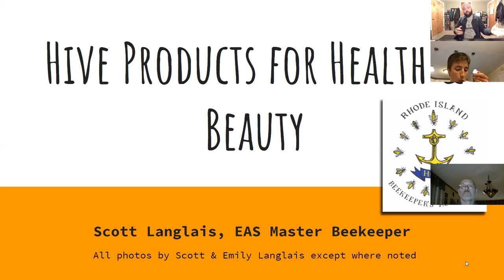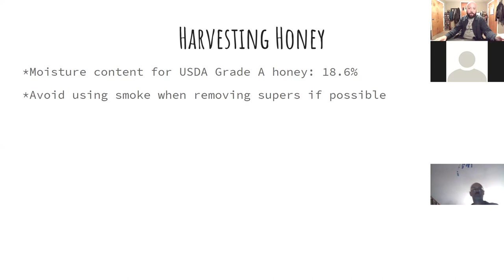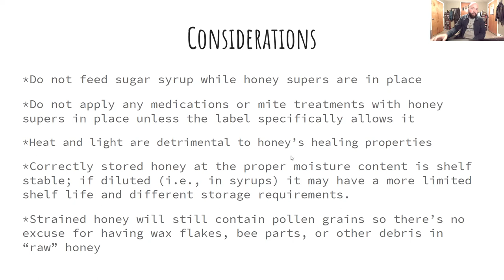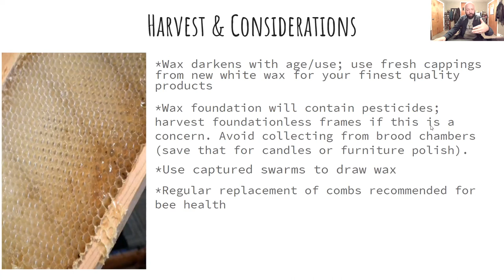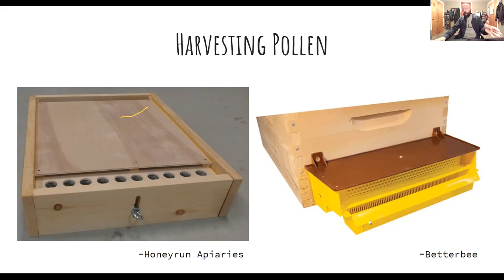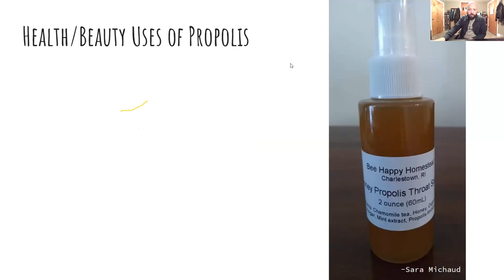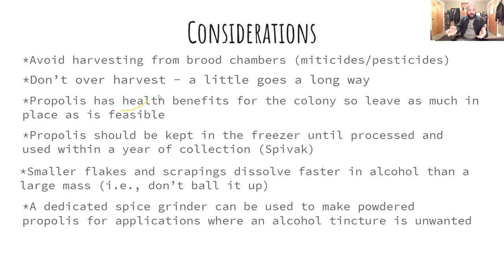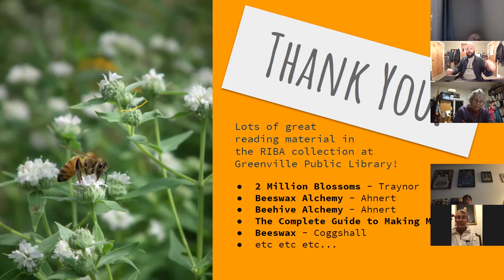RIBA Presents: Hive Products for Health & Beauty, 10/24/21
EAS Master Beekeeper, Scott Langlais discusses management tips and considerations in the use of honey, beeswax, pollen, and propolis.